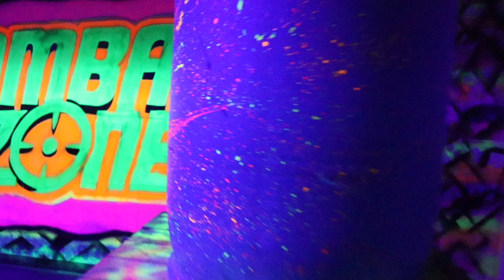Eli & Zeke's Birthday Party!